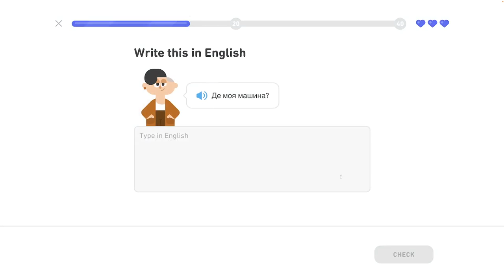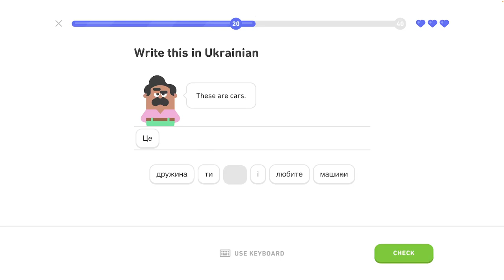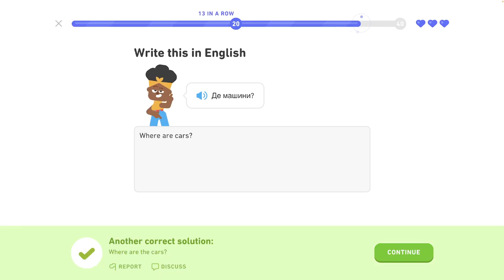🇺🇦 Písmená 3 - level 5/6 - lekcia 4/4 - Ukrajinsky s Yetim